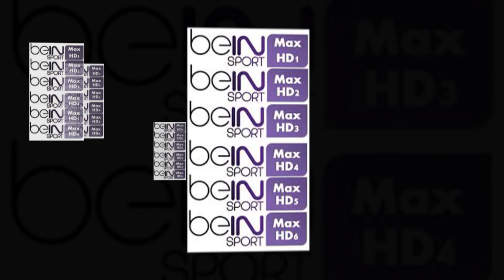Regardez le match Tunisie vs Angola sur ces chaînes 24-6-2019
CAN 2019 : Tunisie vs Angola, où regarder le 1er match
CAN 2019 - Tunisie vs Angola : où voir le match ?

CAN 2019 : liste des chaînes qui diffuseront le match Tunisie – Angola
Tunisie - Angola : à quelle heure, sur quelle chaîne ?

CAN 2019 : Tunisie vs Angola, où regarder le 1er match de la ...

· La Tunisie affronte son homologue de l'Angola lundi 24 juin 2019 dans le cadre de son 1er match de ...

Regardez le match Tunisie - Angola sur ces chaînes de la CAN 2019 (groupe D) en ... Le 24/06/2019

· Rencontre : Tunisie - Angola. Stade : Suez Stadium. Date : lundi 24 juin 2019. Heure : ...

Ce lundi 24 juin 2019, ce sera au tour des Aigles de Carthage ... CAN2019-Tunisie Vs Angola: Tous les billets sont déjà vendus.

Tunisie - Angola: Où regarder le match
Tunisie joue contre Angola ce lundi 24 juin 2019 à partir de 18h dans le cadre de la 1er journée de ... Les chaînes qui diffuseront le match Tunisie vs Angola :.

Tunisie vs Angola 24/ 06/2019. African Cup CAN 2019 sur ces chaînes

· VIVEZ L'ENSEMBLE DU MATCH Tunisie - Angola sur ces chaînes
Suivez le match Tunisie - Angola sur ces chaînes